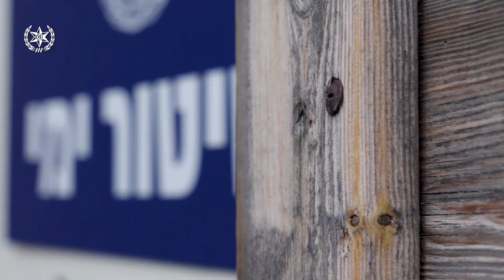יום עם כוחות השיטור הימי תל אביב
יחידות השיטור הימי שומרות על הביטחון והסדר בחופים ומצילים חיים – יום עם כוחות השיטור הימי תל אביב